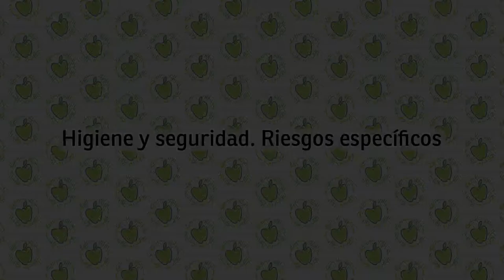UNER Saludable - Higiene y seguridad